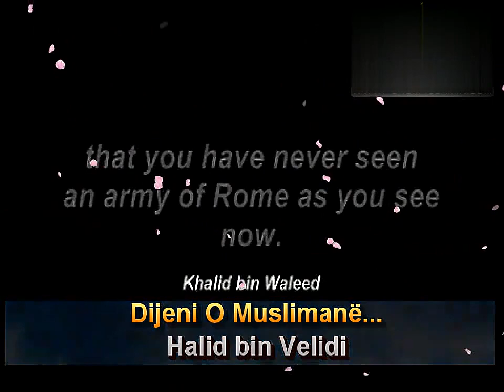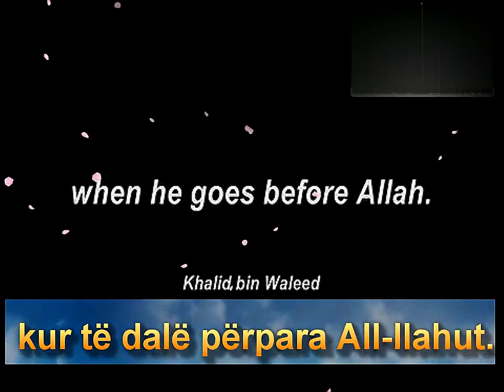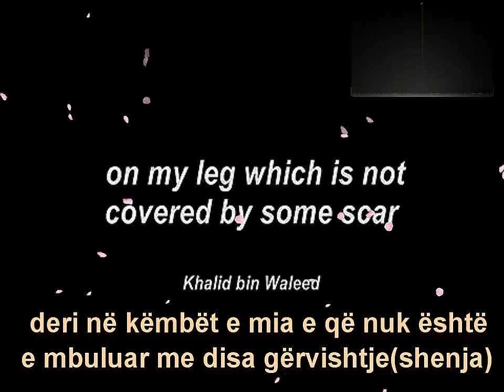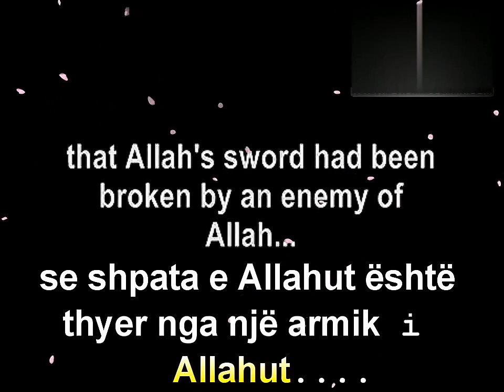Halid Bin Velid - Khalid Bin Waleed